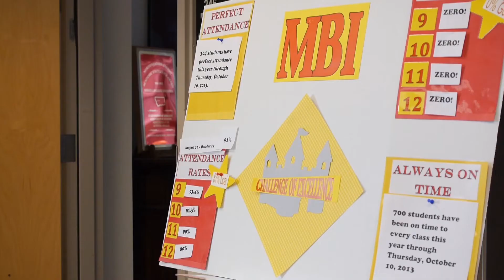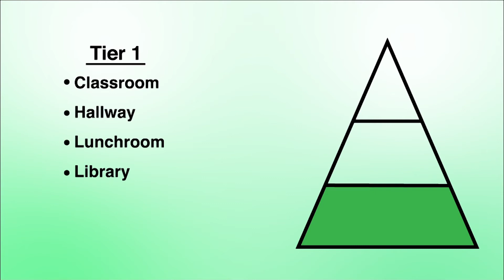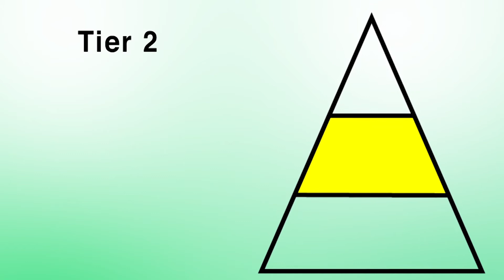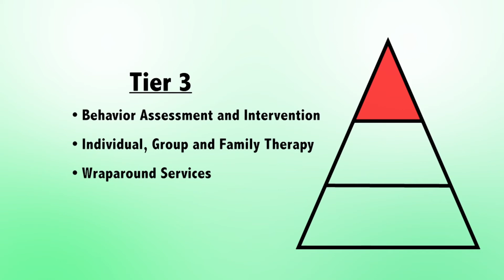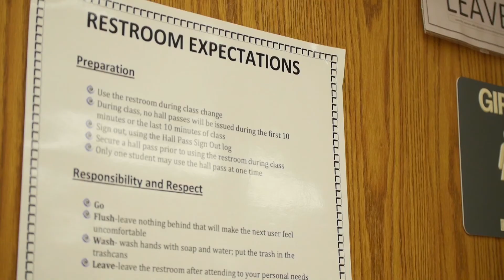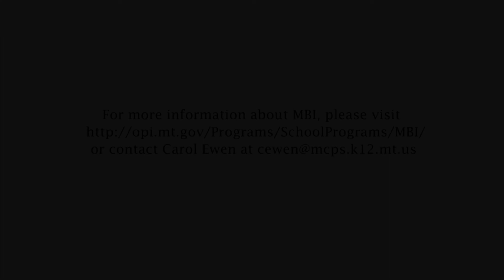Montana Behavioral Initiative Overview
This video explains what the Montana Behavioral Initiative is and how it is being implemented in Missoula County Public Schools.